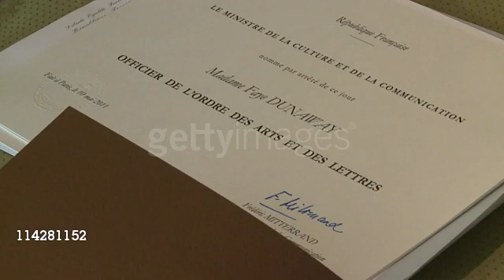Faye Dunaway Interview 2011 Cannes